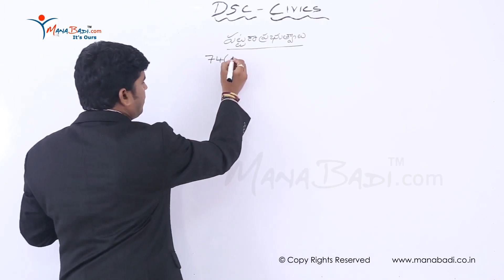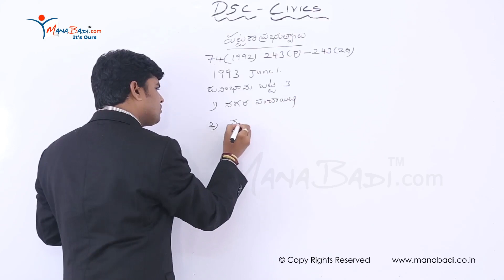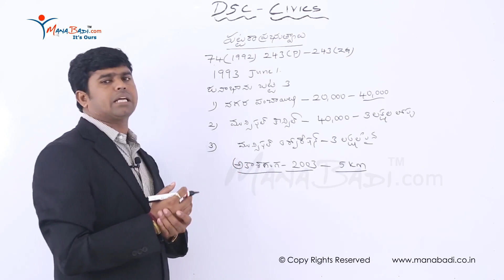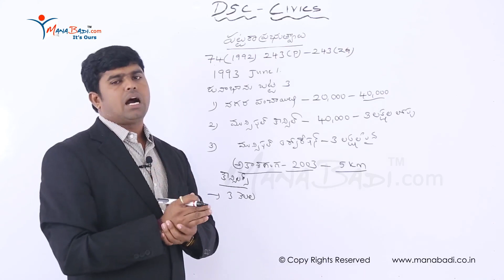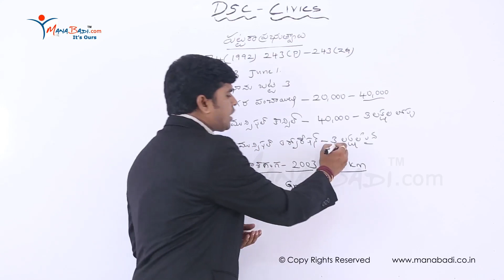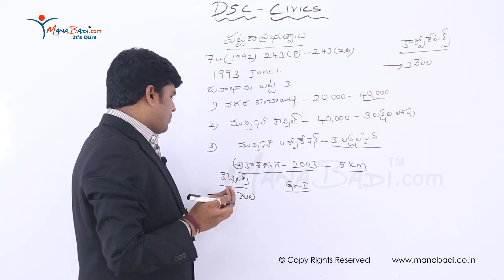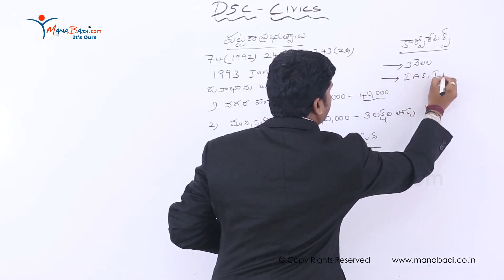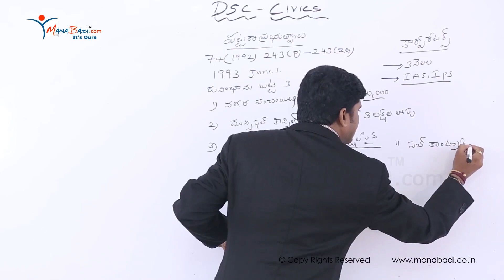TET/DSC SGT Civics పట్టణ ప్రభుత్వాలు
tet ts,
tet 2023,
ts tet 2023,
tet notification,
tet exam,
tet result,
ts tet 2023 notification,
tet syllabus,
ap tet,
tet hall ticket download,
ctet,
tstet,
sb tet,